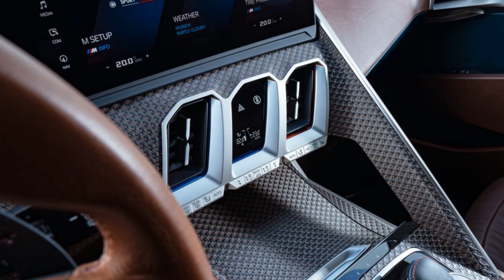The BMW XM Concept 2022